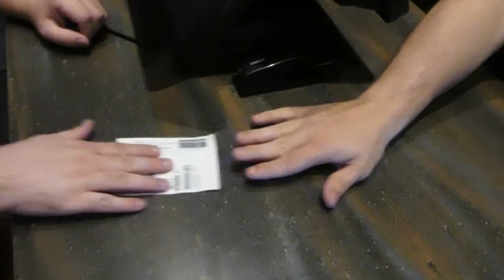McCaig's Movie Mayhem: Violent Night Review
WBBJ 7 Eyewitness News' very own Eli McCaig is here with a review of Universal Pictures' Violent Night.

An elite team of mercenaries breaks into a family compound on Christmas Eve, taking everyone hostage inside. However, they aren't prepared for a surprise combatant: Santa Claus is on the grounds, and he's about to show why this Nick is no saint.

The movie is available in theaters.